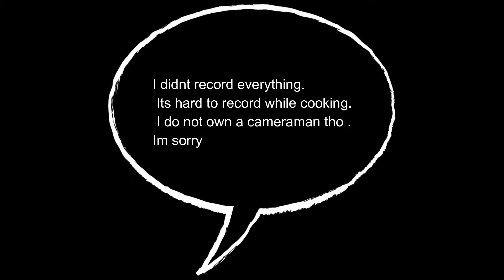Jovica VLOG #2 - Day of my life | Quarantine Edition